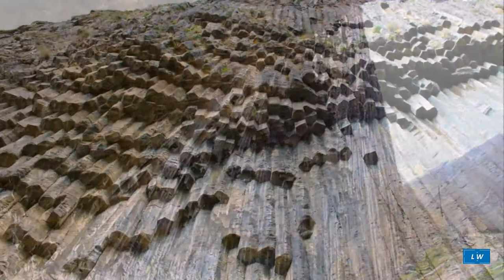Armenia Must See Places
1. Yerevan city
2. Echmiadzin
3. Tatev Monastery
4. Lake Sevan
5. Selim Pass
6. Jermuk
7. Karahunj
8. The cave city of Khndzoresk
9. The symphony of stones
10. Mamrot Qar waterfall
11. Dilijan national park
12. THE DEBED CANYON
13. GORIS
14. MOUNT ARAGATS
15. Armenian Alphabet Monument